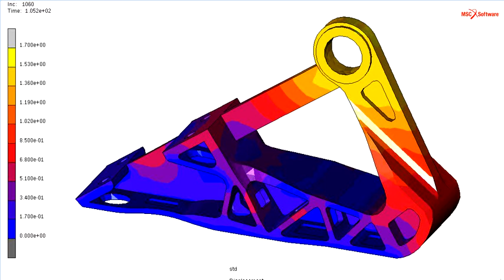Marc - ALM 3D Printing of GrabCAD Alcoa Bracket Competition (Method 2 Displacement)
3D Printing using Marc nonlinear thermal structural FEA.
Optimised bracket design by EvoTech CAE Ltd.